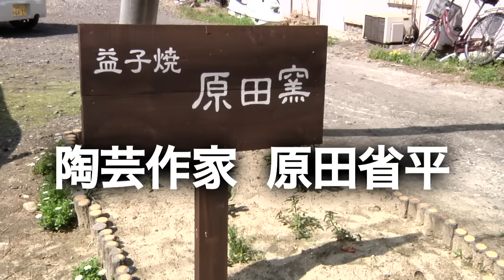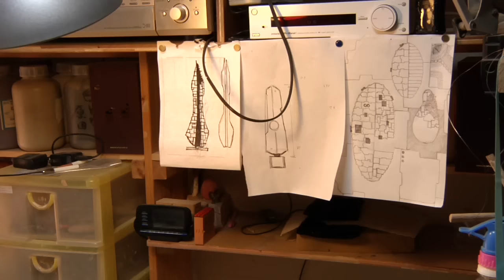Japanese Ceramic Artist - Shohei Harada / 陶芸作家 原田省平さん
Japanese Ceramic Artist SHOHEI HARADA. The factory in Kanie, Japan.
愛知県の蟹江町にある「益子焼 原田窯」の陶芸作家の原田省平さん